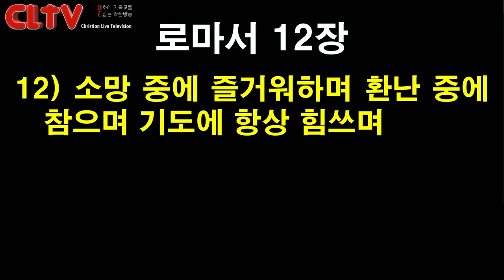CLTV 파워메시지ㅣ2020.6.21 주일설교ㅣ에덴교회(곽성덕 목사)ㅣ'다 함께 일하는 교회'